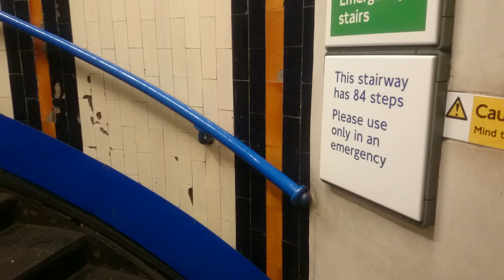Lambeth North station: 84 steps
Station: Lambeth North
Line: Bakerloo
Filming date: 18/2/2023